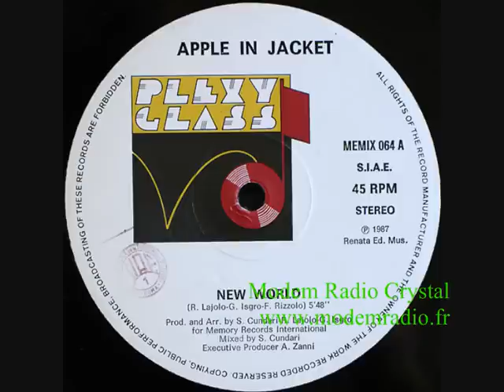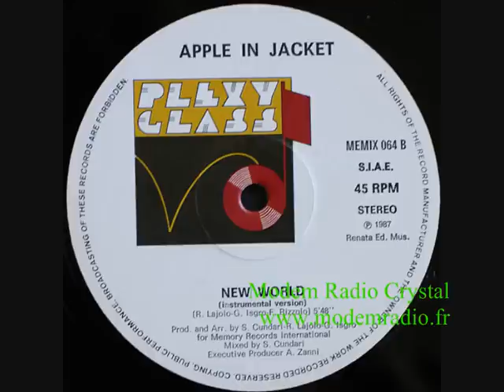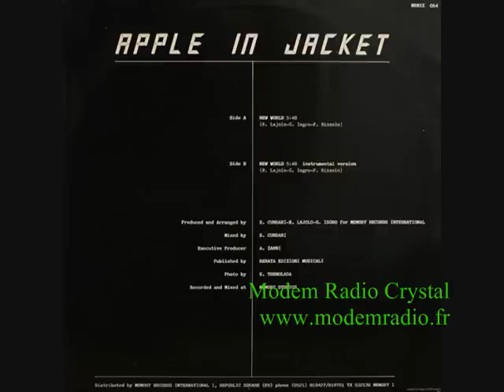Apple In Jacket - New World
Label :
Memory Records
Catalog :
MEMIX 064
Format :
Vinyl, 12", 45 RPM
Country :
Italy
Released :
1987
Genre :
Electronic
Style :
Italo-Disco